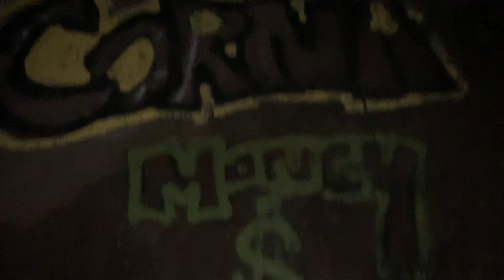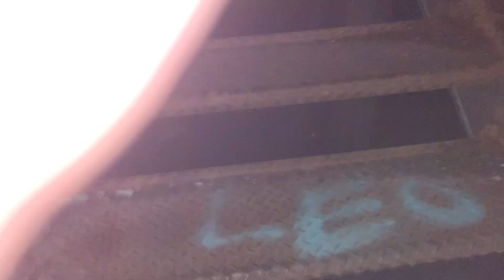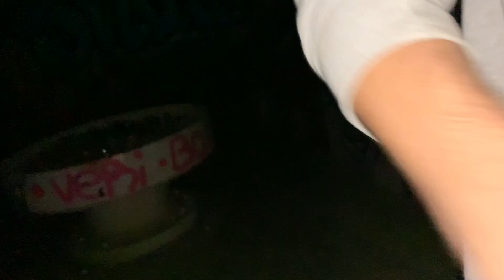OUR EXPERIENCE REALLY *ELEVATED*- ABANDONED MILITARY BASE PART 2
This video is the part 2 dumb dumbs
Part 1
WE FOUND AN ABANDONED MILITARY BASE - MILITARY BASE